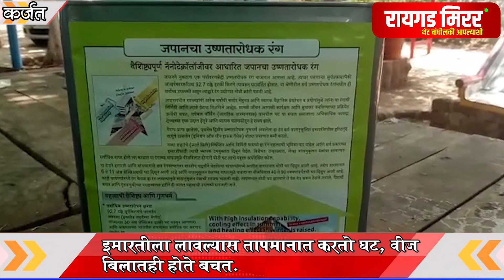टिकाऊ रंगाची जपानी टेक्नीक भारतात, पर्यावरणपूरक सनब्लेस रंग असल्याचा कंपनीचा दावा.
टिकाऊ रंगाची जपानी  टेक्नीक भारतात, पर्यावरणपूरक सनब्लेस रंग असल्याचा अरहान टेक्नोलॉजी कंपनीचा दावा, इमारतीला लावल्यास तापमानात  करतो घट, वीज बिलातही होते बचत.